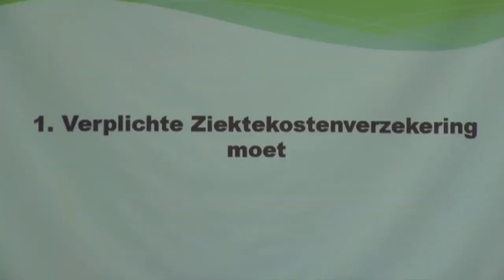Onduidelijkheden in BAZO verzekering moeten weggewerkt worden STVS JOURNAAL 29 febr 2020